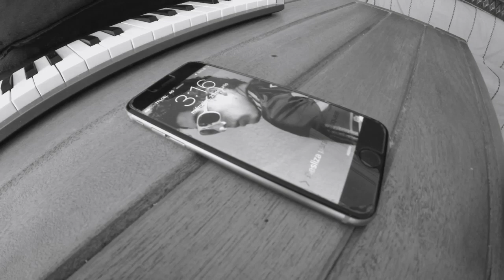Niv3k - Y.A.M.L (Feat. Isa García) (Official Music Video)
Follow Us / Síguenos :

Isa García

Niv3K